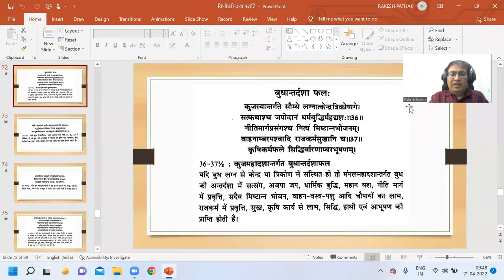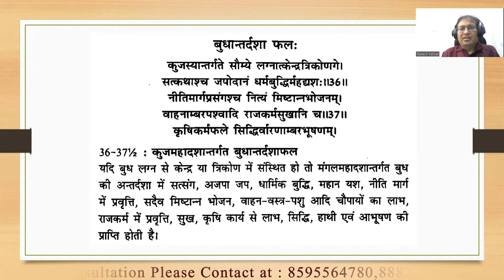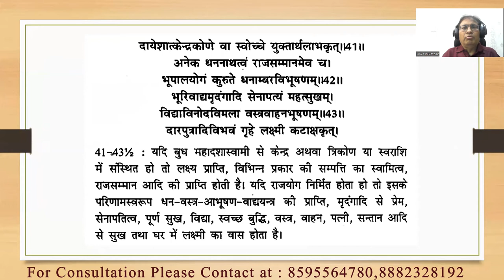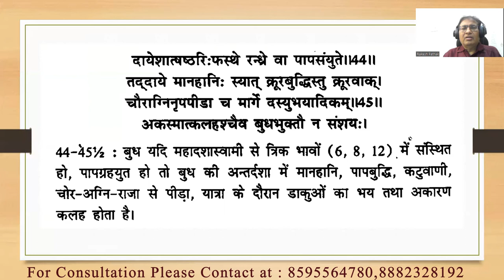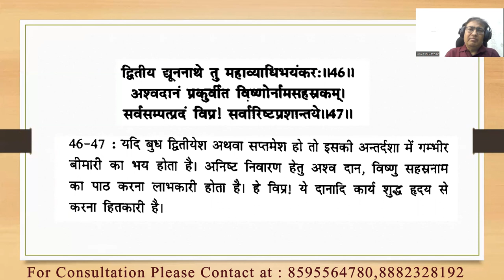दशाफल अध्याय Part :- 24(मंगल महादशा में बुध की अन्तर्दशा) || 8595564780, 8882328192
दशाफल अध्याय Part :- 24(मंगल महादशा में बुध की अन्तर्दशा)